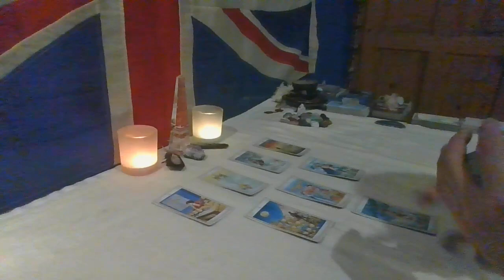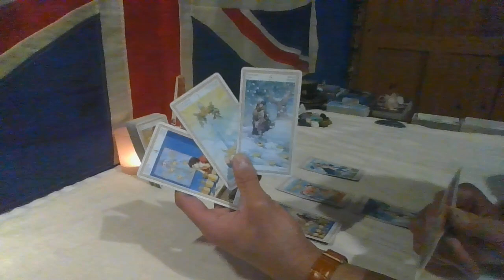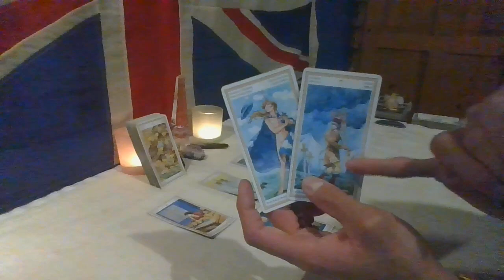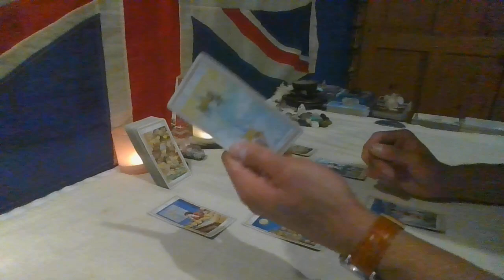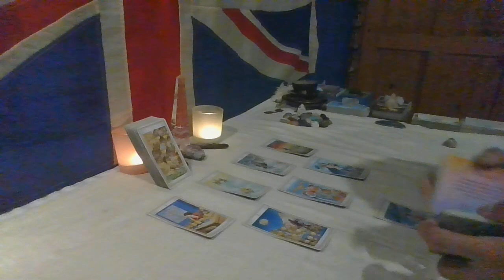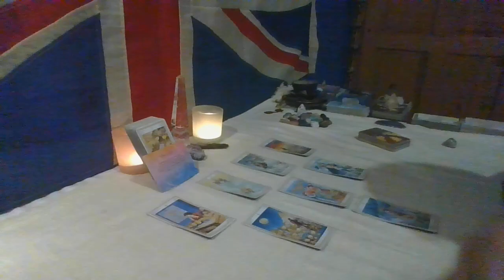🌤️DAILY TAROT MESSAGE🌤️ Blessed Gift Incoming🕊️⚔️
Hello Friends, Welcome to The Humble Sage 🕊️ - I Hope You Find Clarity & Peace Here ✌🏽💙
This reading is a timeless *Daily Tarot Message* for All Zodiac Placements, please take what resonates and leave behind what does not.